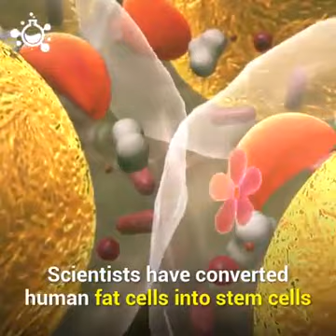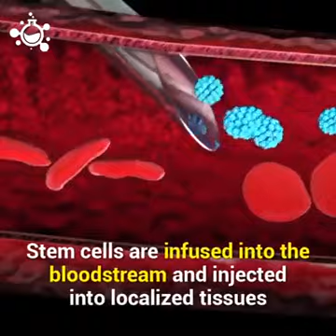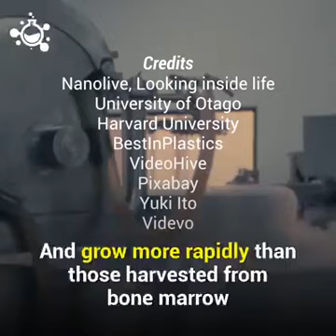Stem Cells in 4 minutes